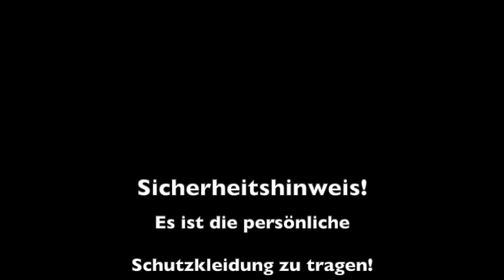Hebekissen - Freiwillige Feuerwehr Bad Oldesloe